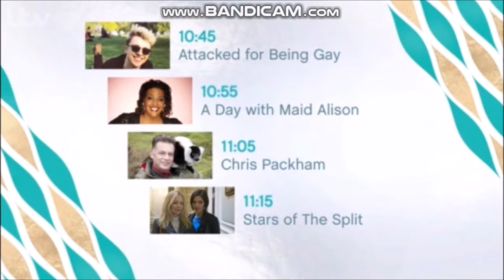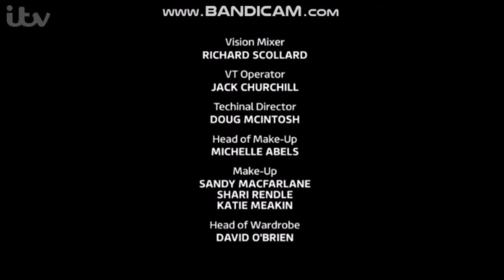This Morning - Monday 28th May 2018